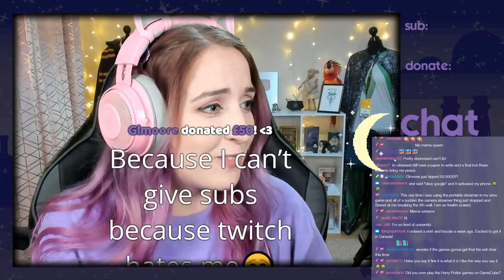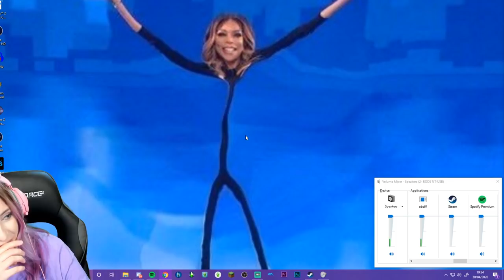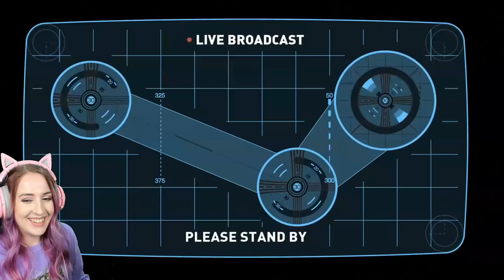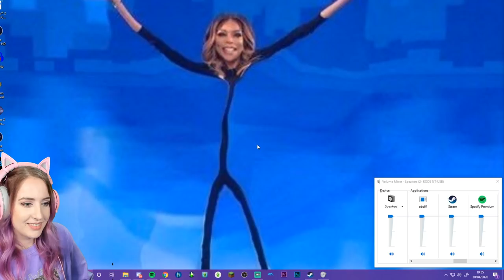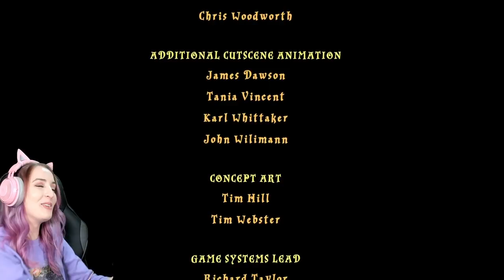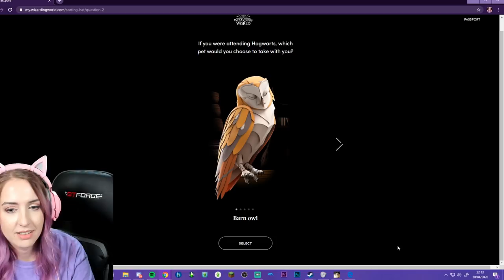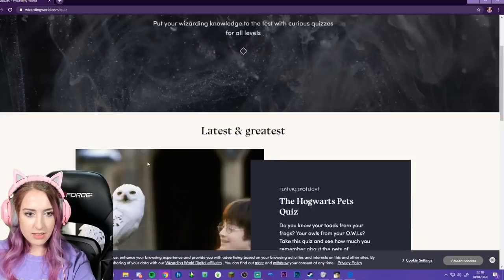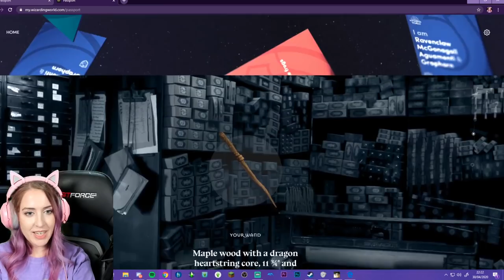Lego Harry Potter & The Chamber of Secrets ft. RT